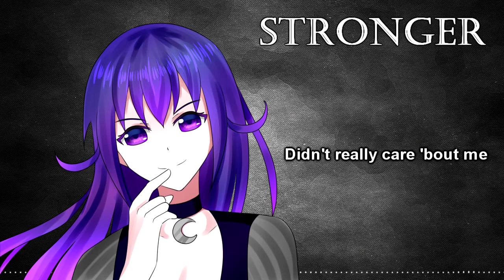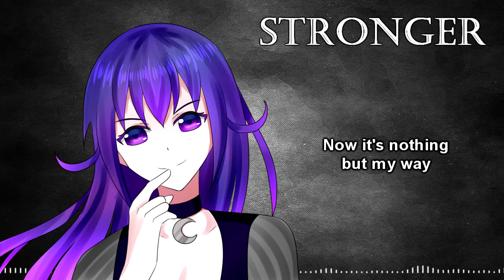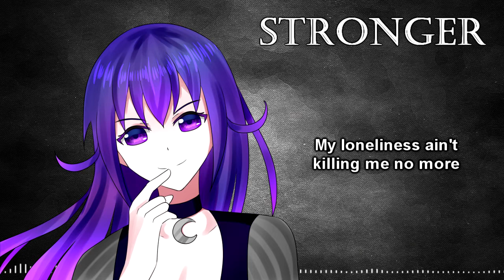【UTAU English】 Stronger 【Mimi Yorune VCCV】 (+UST)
Stronger
Originally performed by Britney Spears
UST: moonst4r
Mimi Yorune belongs to me.

I love this song haha -lies down- I also noticed I haven't uploaded in quite a while .n.